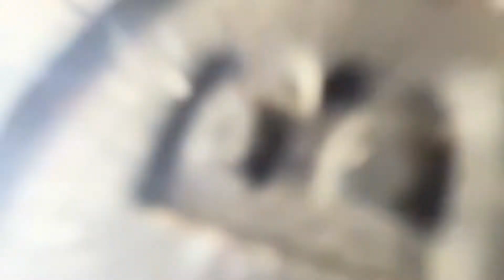3 April 2023